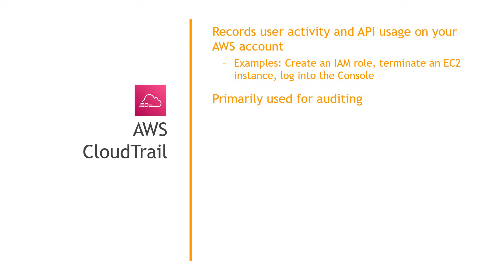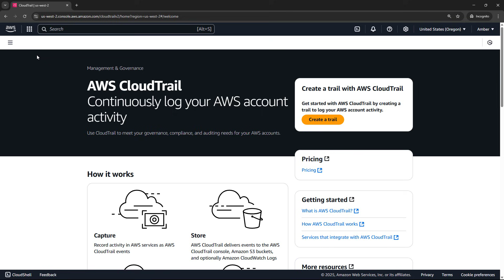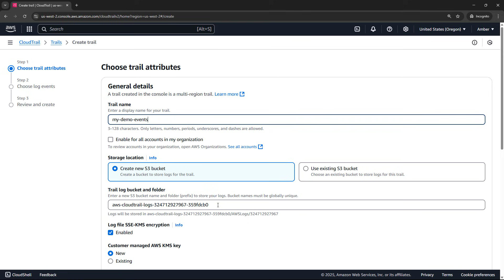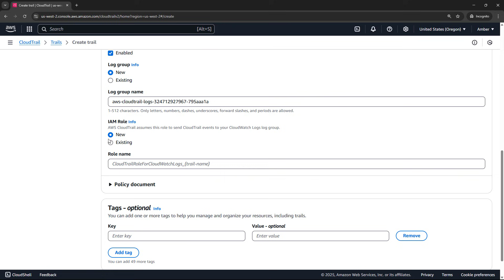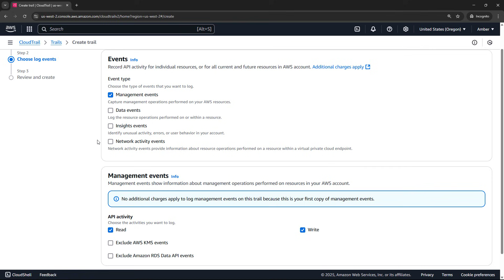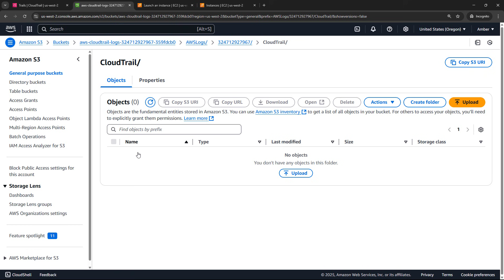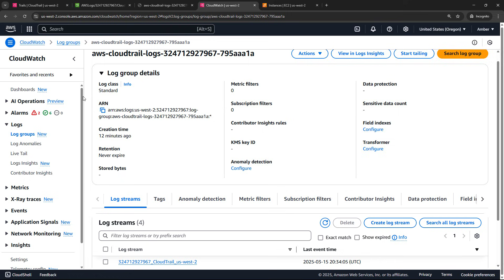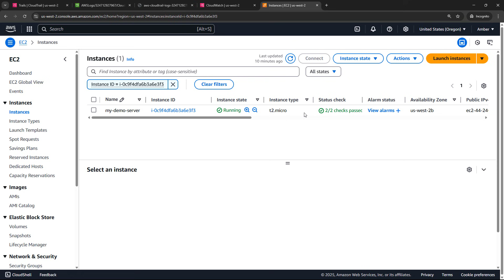AWS CloudTrail Basics | Step-by-Step Tutorial for Beginners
Want to track every action in your AWS account? In this hands-on tutorial, we’ll walk through AWS CloudTrail step by step, from creating a new trail to viewing logs.  You’ll also learn how to view event history, and monitor logs using S3 and CloudWatch.

🌟 ***MY AWS COURSES*** 🌟
If you’re interested in getting AWS certifications, check out these full courses.  They include lots of hands-on demos, quizzes and full practice exams.

🌟 ***TIMESTAMPS*** 🌟
00:00 – What is CloudTrail and why would you use it?
01:39 – Viewing event history in CloudTrail in the AWS Management Console
02:43 – Creating a new CloudTrail trail in the AWS Management Console
04:19 – What type of events can CloudTrail track?
05:17 – Taking actions that CloudTrail can log
06:25 – Viewing the output of CloudTrail logs in S3
07:50 – Viewing the output of CloudTrail logs in CloudWatch
09:24 – IMPORTANT!!  Delete your resources